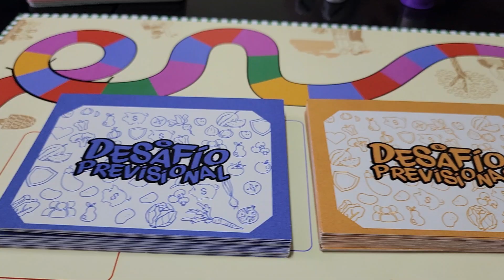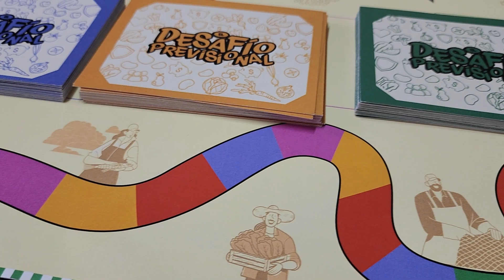Instrucciones "Desafío Previsional" - Proyecto FEP ASOF 2024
Esto es parte del proyecto "Diviértete y Aprende de Previsión", ejecutado por la Confederación Gremial Nacionald e Organizaciones de Ferias Libres, persas y afines.

Esta es una iniciativa financiada por el Fondo para la Educación Previsional (FEP), administrado por la subsecretaría de Previsión Social del Gobierno de Chile.